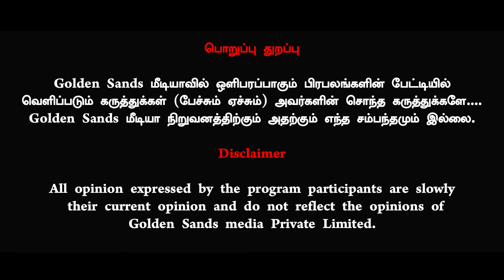யார் எவ்வளவு கொடுத்தார்கள்? electoralbond ஆதாரத்துடன் அம்பலப்படுத்திய Dr. Ponraj Latest Interview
Thanks 🌟